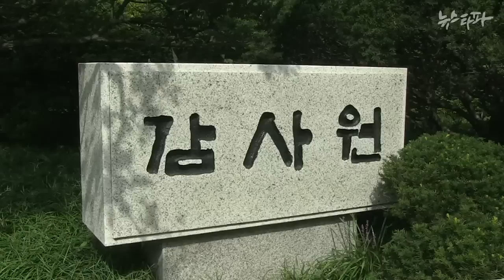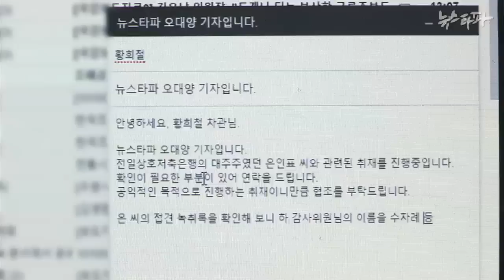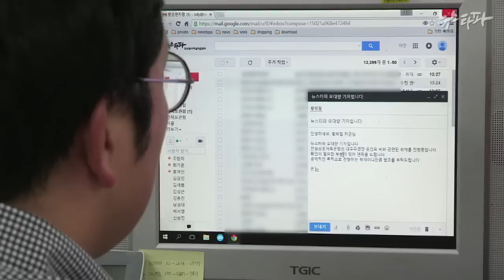뉴스타파 - ‘범털’의 화려한 징역살이...비호세력은?(2015.10.1)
6000명이 넘는 서민들에게 총 5600여 억 원의 피해를 입힌 금융사기꾼 은인표. 저축은행 사태 관련 법정 싸움이 모두 마무리된 가운데 은 씨에 대한 재판만이 유독 끝나지 않고 있고 그 배경에는 은 씨의 정관계, 종교계에 걸친 막강한 인맥이 있다는 소문이 돌고 있습니다.